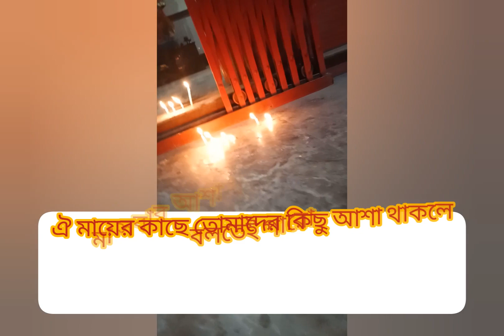কোথায় কোথায় গেলাম তাই তোমাদের কাছে শেয়ার করলাম ভালো লাগলে ভিডিও টা শেয়ার করে দিও বন্ধুরা।